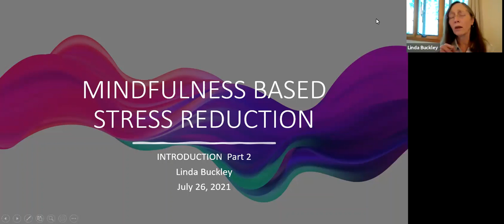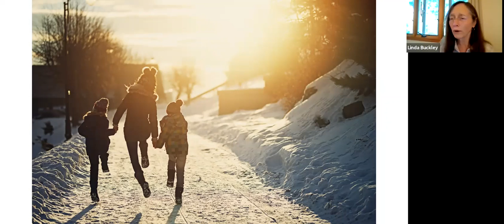Mindfulness Based Stress Reduction, Part 2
Registered Dietitian Nutritionist, Linda Buckley, will show you how daily habits can be used as tools to manage stressors of everyday living. Two-part series includes:
❖ guided meditation
❖ mindful movement
❖ conscious eating (have a small snack available for this exercise)

Each session is unique.